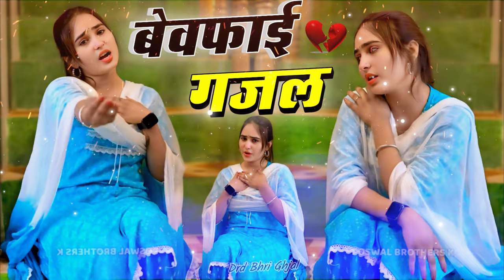दर्द भरी ग़ज़ल 💔😭 कभी मुझे याद करके आशु तेरे भी आयेंगे 💞🌹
Poswal Music Records : दर्द भरी ग़ज़ल 💔😭 कभी मुझे याद करके आशु तेरे भी आयेंगे 💞🌹

◆Tital :  कभी मुझे याद करके आशु तेरे भी आयेंगे
◆Singer : Sanjna Nagar
◆Dancer :
◆Audio Rec. : Mahakal studio kanota
◆Director : Kuldeep Mahar Shekhpura 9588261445
◆Camera :  Rajpal bhati
◆Video Edit : Poswal Brother's
◆Location : Jaipur
◆Label : Poswal Music Records

Mail :
C&P : Poswal Music Records

bhupendra khatana
gazal gam bhari
purani ghazal
बेवफ़ाई गाना
gazal
गजल
Gajal 2021
Bewafai Gana